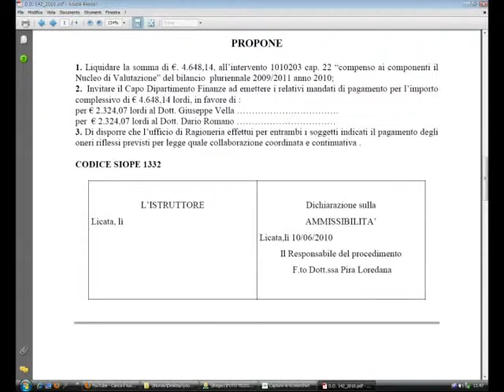TVALFA 17 08 10 LICATA I COMPENSI DI GIUGNO